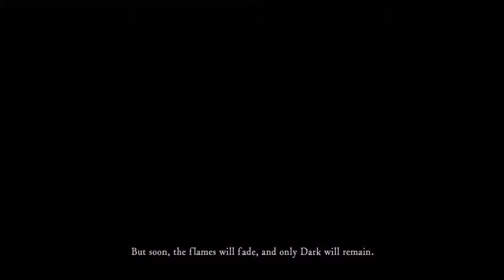New game without the plus - Kapra DS1